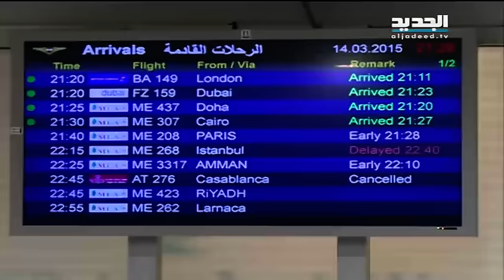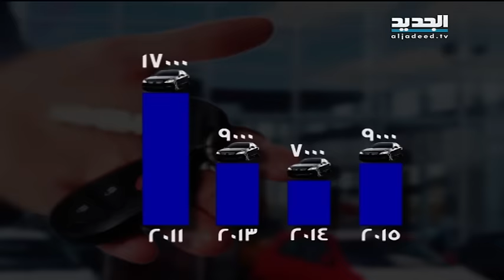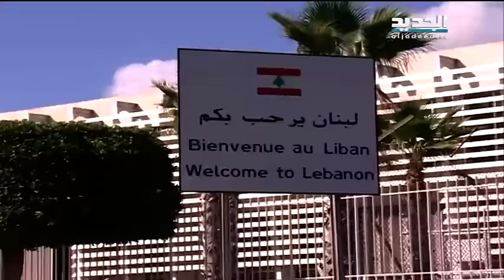في الأعياد تراجعُ القطاع السياحي.. ركودٌ أم نمو؟ - راشيل كرم